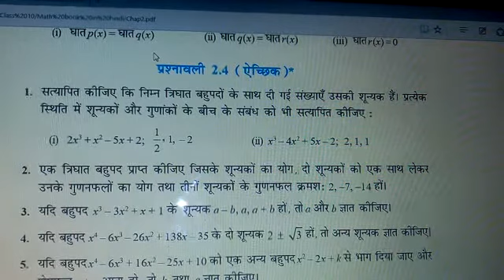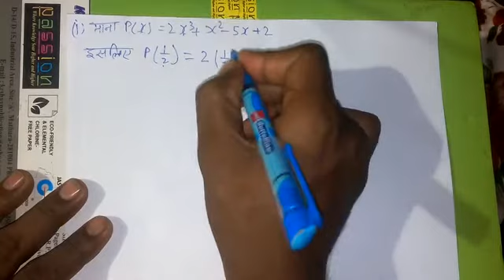Class 10 math 2. 4 Part 1 Polynomial